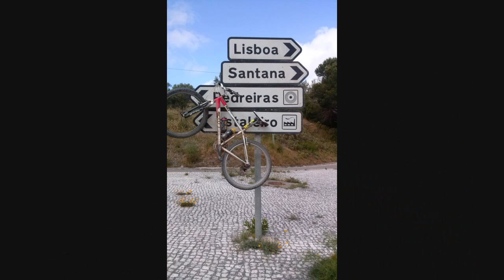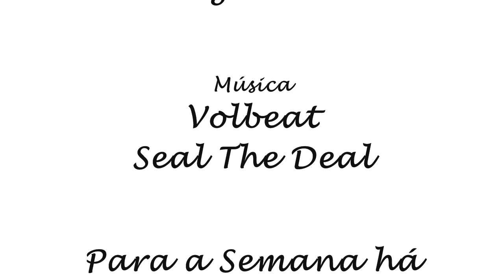Patinhos da Arrábida BTT - 05.06.2016